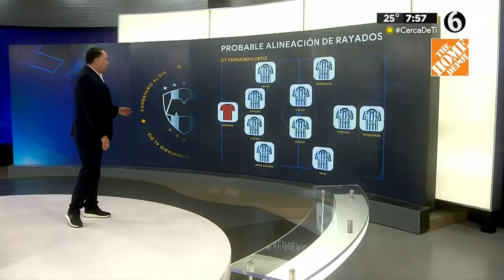Anoche en el avión todos me preguntaban por la bomba de Rayados. Les dije: ‘tranquilos’.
Anoche en el avión todos me preguntaban por la bomba. Les dije: ‘tranquilos’. Hay mucha ansiedad como dice el Tano Otiz. Tenemos para fichar a alguien hasta septiembre. Estaba cerca de firmar, pero le acabó la tinta a la pluma.

Comentario al Día de Telediario MTY 7 de julio del 2023